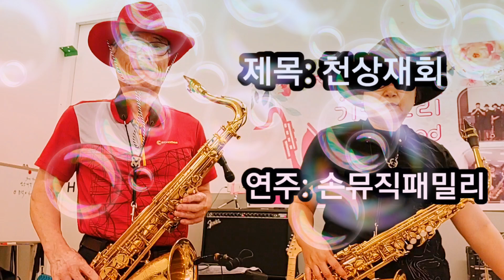천상재회(색소폰~cover)최진희 손뮤직패밀리